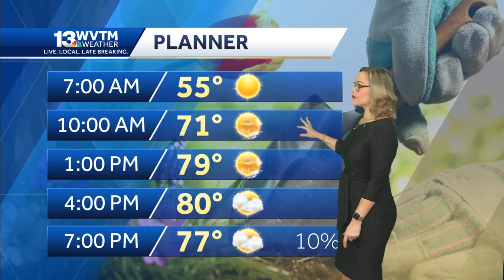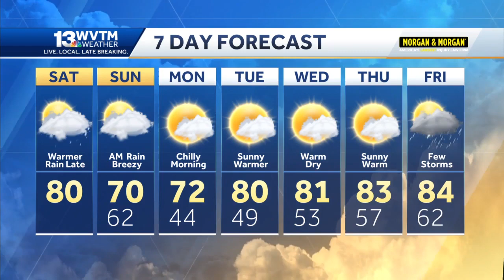Saturday will be warm and dry near 80, showers return Sunday